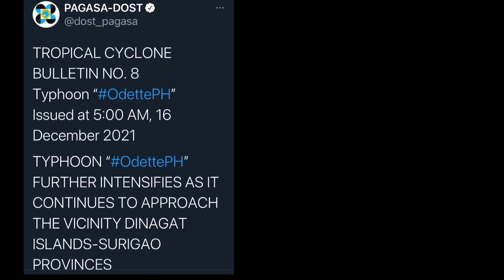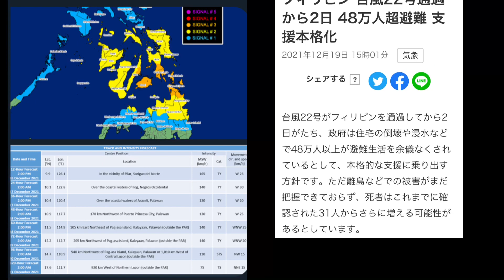🇵🇭アラバンの年末は、花火がよく上がります！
緊急動画アップ
急に打ち上げが始まったATC／Alabang Town Centerの花火を
ここ暖かいフィリピン🇵🇭でビール🍺を飲みながら、、
ふと想う、今回通過の台風22号 OdettePh の被害の大きさ
もうこれ以上、悲しみは勘弁ってこと、、

👇その他の動画 いろいろ